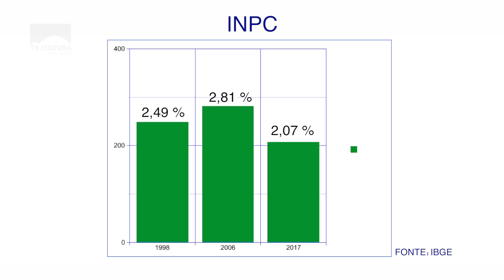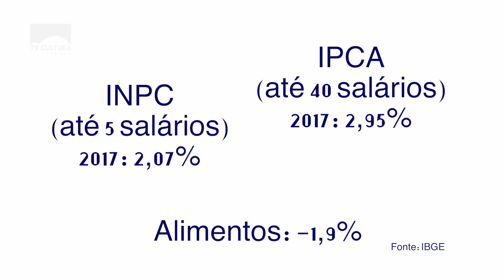Inflação dos mais pobres atinge menor índice do plano real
E 2017, também, registrou melhoras na inflação. O índice que mede a inflação das famílias com renda mais baixa encerrou o ano com queda.  Essa é a maior redução desde o início do Plano Real, em 1994.